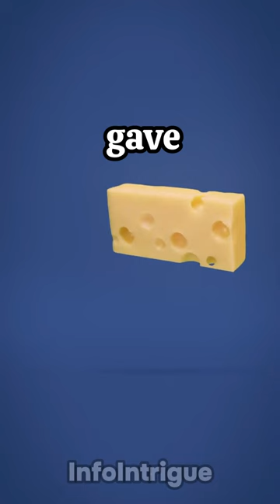History Facts You DON'T Learn In SCHOOL...